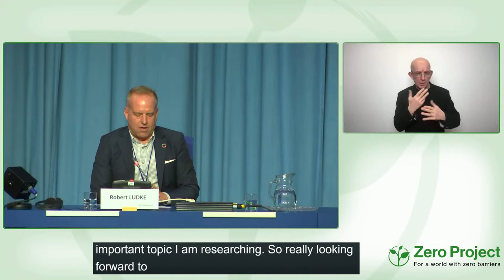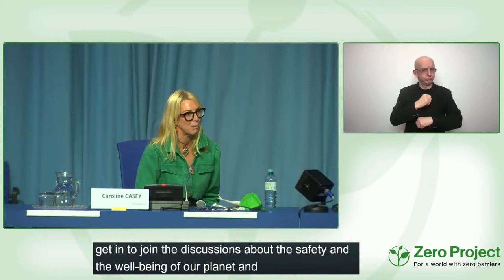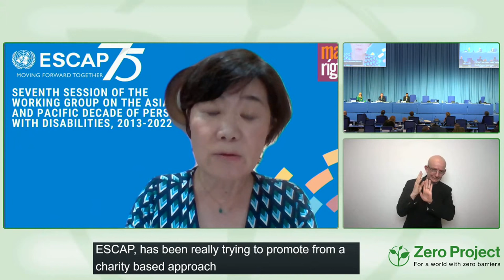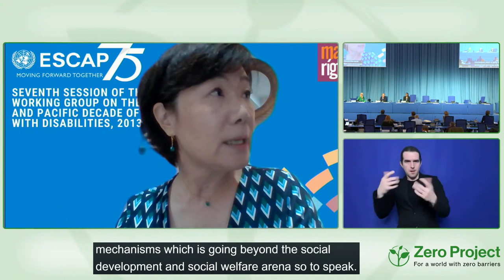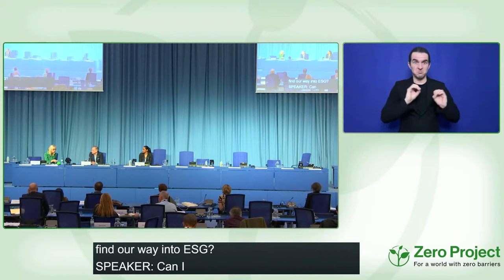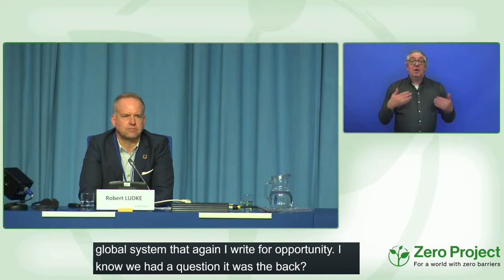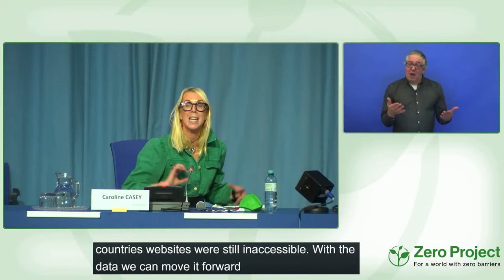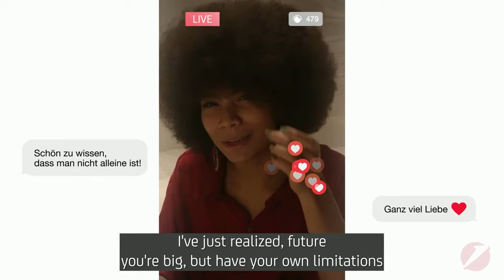ZeroCon22: Fostering Disability Inclusion Through the UN SDGs (Harkin Institute, Drake University)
The vision of the SDGs cannot be achieved without creating an inclusive society. This panel will foster a better understanding of the intersection between disability and the SDGs while exploring the gaps and necessary areas of improvement so that the SDGs can fulfill their mission of creating an inclusive society.

0:11 Robert Ludke
7:58 Caroline Casey
16:21 Aiko Akiyama
59:10 Luis Gallegos

Session Chair
Aiko Akiyama, UN Economic and Social Commission for Asia and the Pacific (UN ESCAP), Thailand Robert Ludke, The Harkin Institute for Public Policy & Citizen Engagement, United States

Speakers
Aiko Akiyama, UN Economic and Social Commission for Asia and the Pacific (UN ESCAP), Thailand (TBC)
Robert Ludke, The Harkin Institute for Public Policy & Citizen Engagement, United States
Daniela Bas, Director, Division for Inclusive Social Development, United Nations DESA, United States (TBC)
Caroline Casey, The Valuable 500, Ireland

This session is part of the Zero Project Conference 2022 (ZeroCon22) — organized by the Zero Project, and broadcast from the United Nations Office at Vienna, Austria. ZeroCon22 spans three days (February 23-25, 2022) and is centred around the theme of Accessibility. It's featuring different tracks, covering innovations and insights from public transport systems to financial inclusion, corporate strategies to national action plans, and much more.